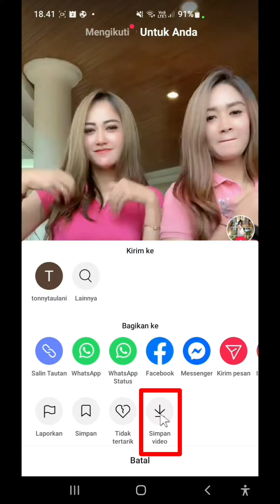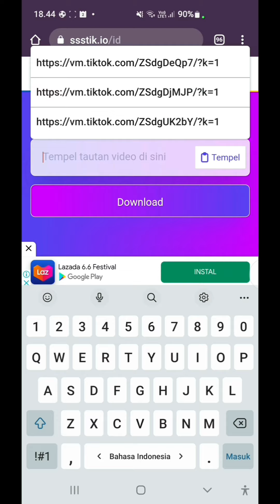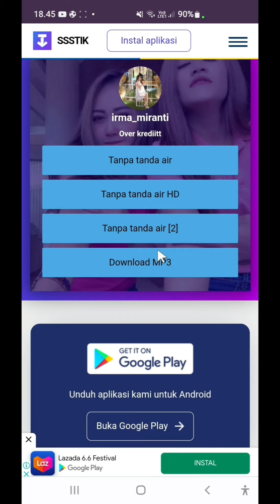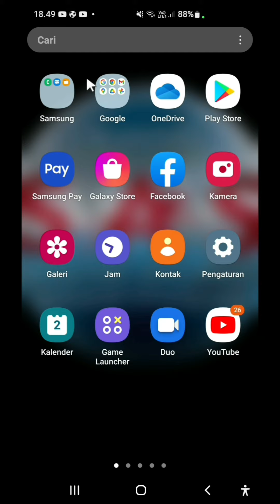CARA DOWNLOAD VIDEO TIKTOK TANPA WATERMARK atau tanpa ada tulisan tiktok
Adalah segmen penting di video ini,karena bagi sebagian orang membagikan video pendek yang menarik,unik,dan lucu menjadi kurang profesional apabila masih ada watermark atau masih ada tulisan tiktok nya jika di bagikan di flatform sosial media terutama di youtube.
Simak video ini sampai selesai agar anda bisa melakukan CARA DOWNLOAD VIDEO TIKTOK TANPA WATERMARK atau tanpa ada tulisan tiktok nya.